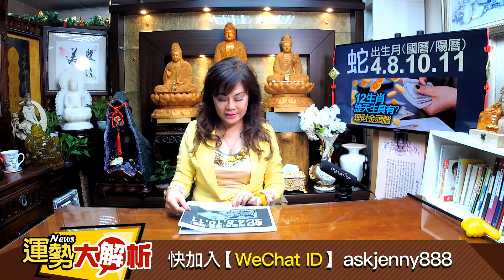林海陽 準準準! 12生肖 誰天生具有? 理財金頭腦 20200927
【 其他熱門主題】
= 12生肖配對！超準分析 =

命理親算/風水 服務專線
台灣撥打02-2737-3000 海外撥打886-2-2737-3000